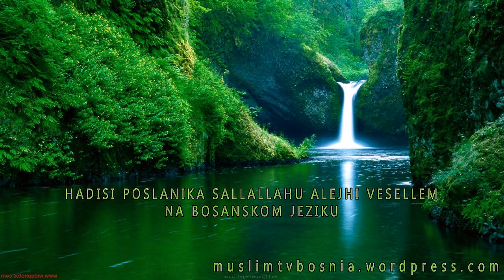47 Vrijednost abdesta